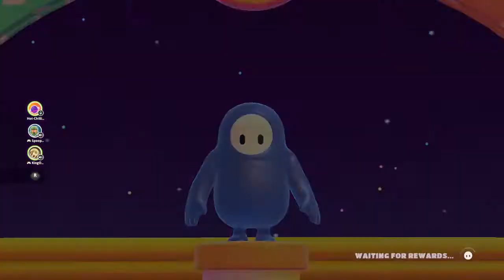Fall Guys [#4] "It's Thievin Time"